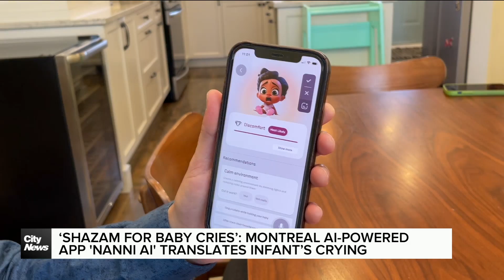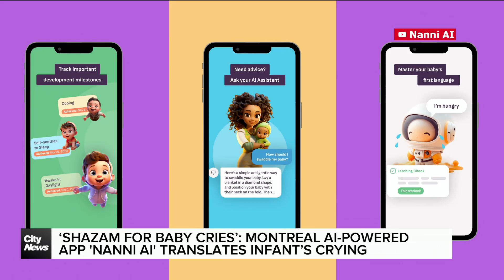Montreal AI-powered app translates infant’s crying into words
“In simple words, it’s the equivalent to Shazam for baby cries,” said Khaled Said, product vice-president at Ubenwa Health. The Montreal-based company has developed an app that can translate a baby’s cries into words. Farah Mustapha reports.